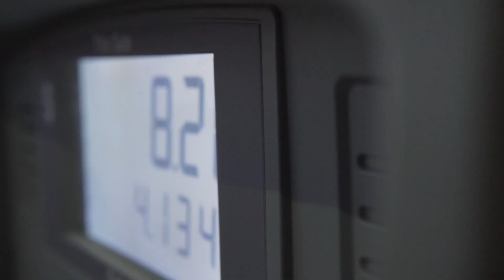Fishing Some of The BEST FISHERIES In ARIZONA! The YUMAN Experience Part. 2!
Its been a long time coming, The Yuman Experience Part. 2 is now here! First off I can't thank Tristan enough for bringing me to his home water and teaching me the ways of the Yuman fishing scene. We both had a blast down  there jumping on an unsuspecting bite at one of Yumas most popular lakes as well as explore some of the best fisheries in the state. We fished every minute we had letting the camera capture it all. Im stoked to share this experience with you and I hope you enjoy the video!!

This was the magic bait out there!! Pick some up here to try them for yourself!!

Crystal Lures Instagram page (Give Them A Follow!)

Check Tristan (THEBeaver_t) Out Here!

- xander. - whereareunow (remix)